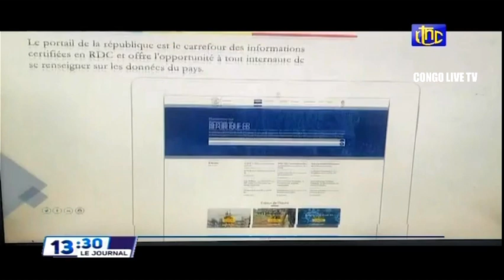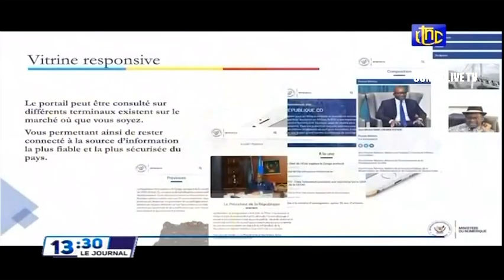🔴 RDC: EXCLU - IMPORTANTE COMMUNICATION DE LA PRÉSIDENCE DE LA RDC